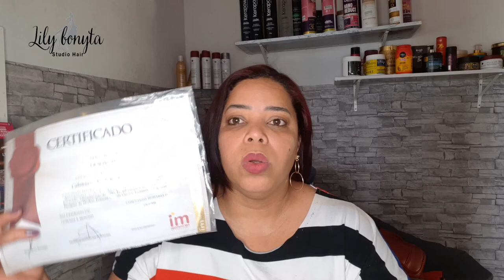A NOVELA ACABOU! / PEGEUI MEU CERTIFICADO / QUASE 1 ANO DEPOIS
▬▬▬▬▬▬▬▬▬▬▬ஜ۩۞۩ஜ▬▬▬▬▬▬▬▬▬▬▬▬▬
Olá meus amores, hoje venho trazer o final da nossa novela, teve muitas rviravoltas mais no final depois de 10 meses, estamos com certificado em mãos. Mais teve uns capitulos extras kkk.
Pros alunos que queiram resolver suas pendenças com o instituto vou deixa o numero da ouvidoria aqui, eles disseram que vão ajudar a todos.
Ouvidoria Instituto Mix
Whats: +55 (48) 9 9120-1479

Videos da nossa Novela IM